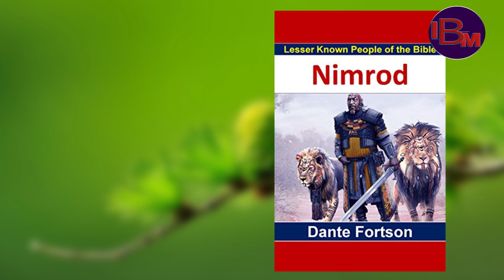BABELI/BABYLON ILIPIGWA NA MUNGU SABABU YA USHOGA NA USAGAJI